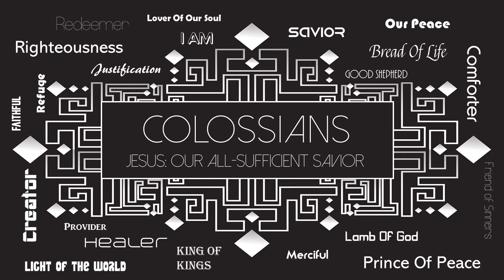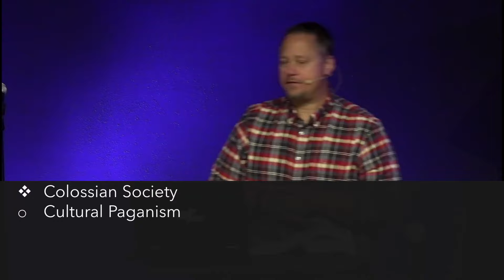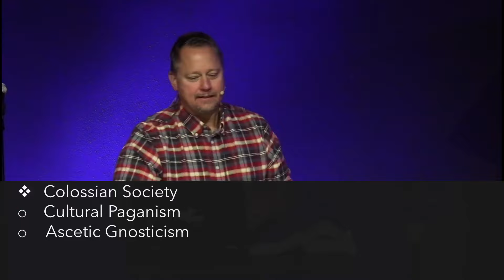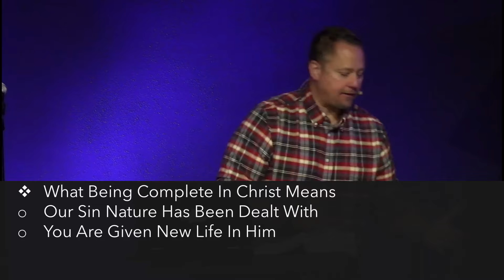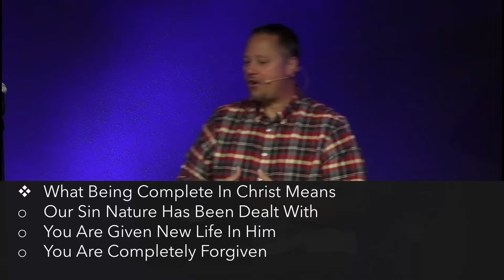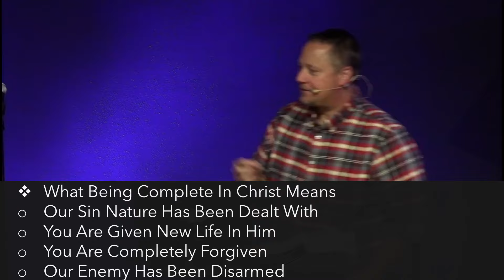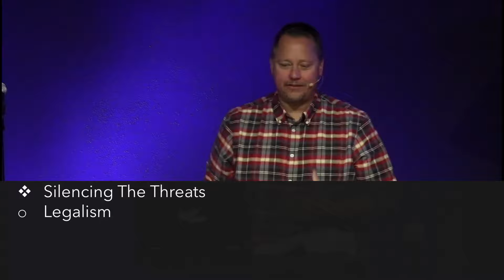Colossians 2:11-23 Sunday Morning Service 9/19/21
Colossians 2:11-23 "Forgiven and Free" by Pastor Tadd Scheffer of Calvary Ellensburg.